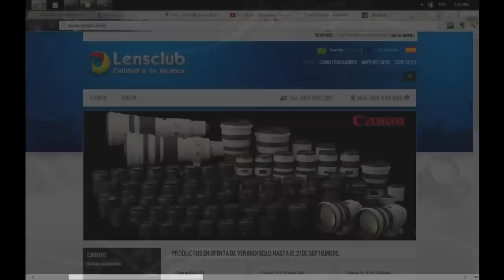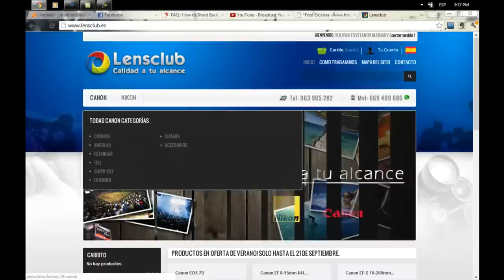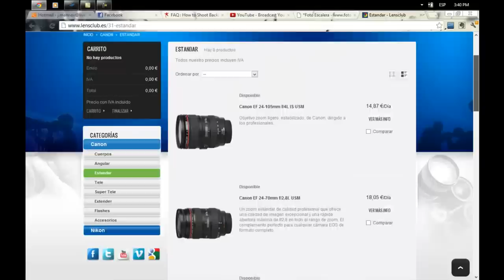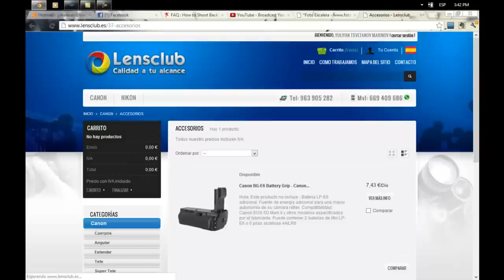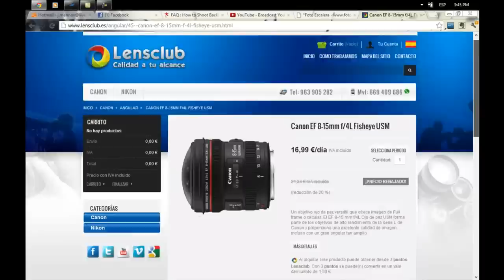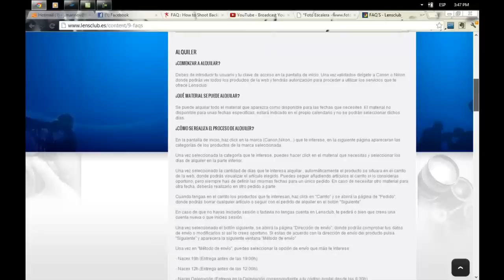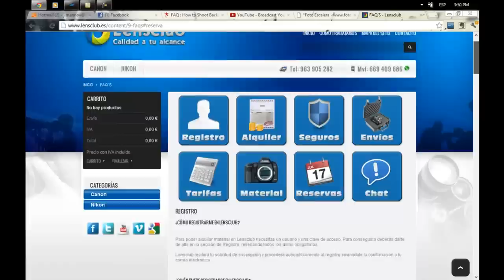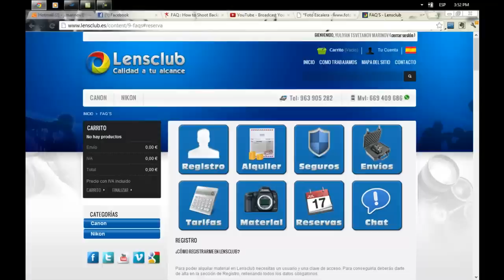Julian Marinov - Alquiler de equipo fotográfico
En este vídeo daremos un paseo por la web para ver la cantidad de material fotográfico que ofrecen y lo fácil que es usar los servicios. Tras buscar un buen rato en google las webs para alquiler de equipo fotográfico en España, encontré a esta web y la verdad es que me ha gustado mas que el resto. La pongo como ejemplo porque aun los usuarios que no son de España pueden buscar algo parecido en sus países y de esta manera tener a su alcance ubjetivos y cuerpos de buena calidad aun que no puedan comprarlos ahora mismo.